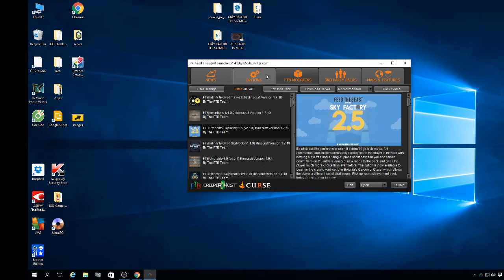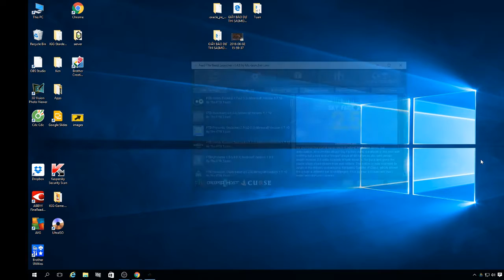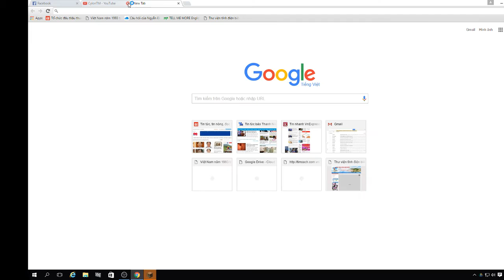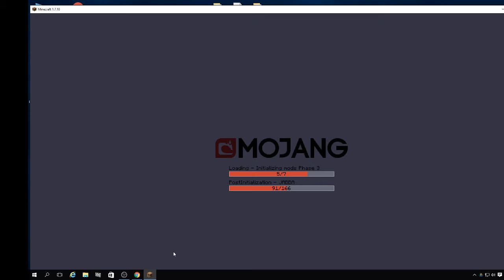Cách giảm lag, giật khi chơi Minecraft FTB (nhiều mods) Dễ dàng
Cách giảm lag, giật khi chơi Minecraft FTB
các bạn muốn mình làm thêm video thì comment nhé (chỉ có minecraft thôi)